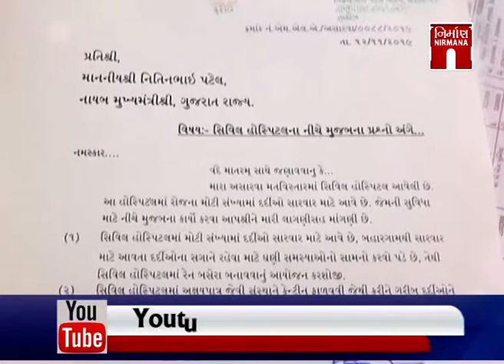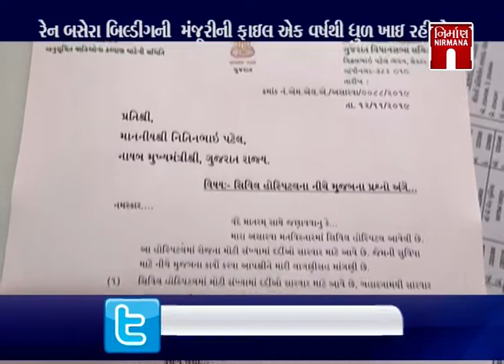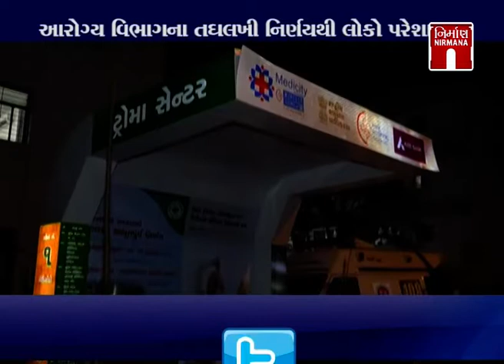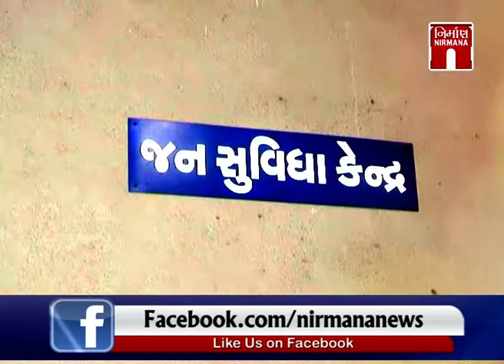Amdavadની અસારવા સિવિલ હોસ્પિટલમાં અસુવિધા-દર્દી અને તેના સગા રોડ પર સુવા મજબુર । Nirmananews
Amdavadની અસારવા સિવિલ હોસ્પિટલમાં અસુવિધા-દર્દી અને તેના સગા રોડ પર સુવા મજબુર । Nirmananewswatch live news on :